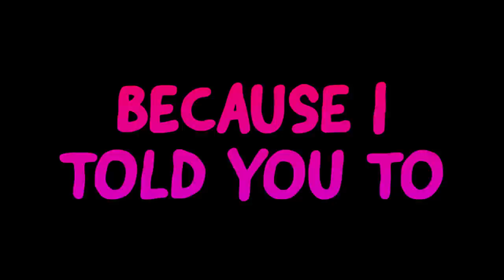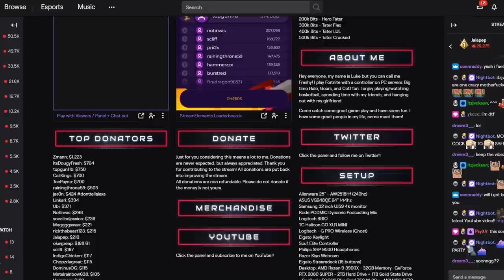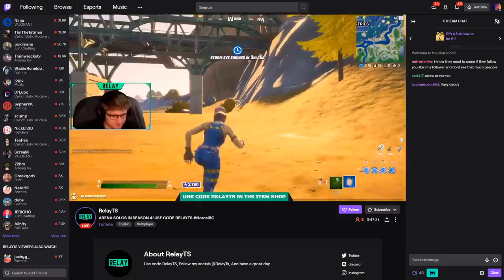I Donated Money To Twitch Streamers After Every Elimination They Got (emotional)